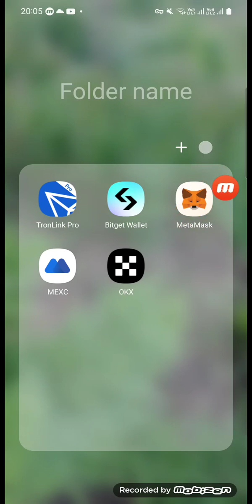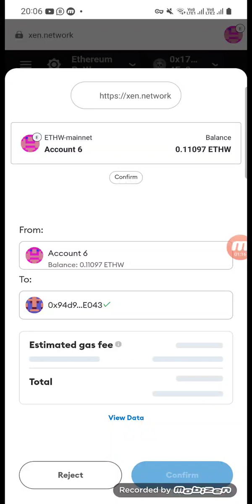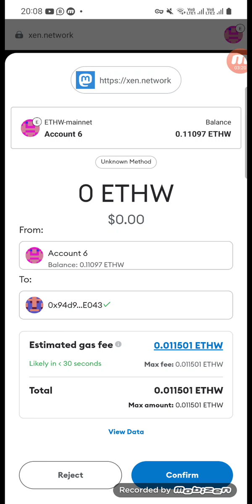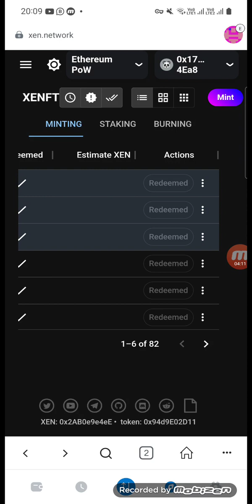Kumno ban sdang da ka Digital Farming ban ioh Pahuh ka Bam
Digital Farming Project

Ki marbam man laka sngi ki la sdang kiew dor, ka jing kiew dor palat ki marbam ka buh jing ma ia baroh ki nong bam.

Ka jing duna ka jing pynmih iaki marbam ruh ka don ka ma, lada ngim sdang ban pynmih marbam noh dalade te ka lah ban poi ka por ba ngin nym ioh ban thied iaki marbam wat lada ngi don pisa ruh.

Kine ki jing eh ki ba ap ngi dei ban weng noh da ka wei pat ka rukom rep thymmai ka ba ngi khot ka Digital Farming.

Lyngba da kane ka Digital Farming lah ban rep da mano mano ruh, namar ka dei ka kam ba shu rep ba la bynrap lang Online bad Offline.

Ki bym don jaka rep kin rep noh ha Mobile bad ki ba don jaka pat kin rep ha lyngkha, hynrei baroh ngin ioh lang ka bam namar ia kiba rep Digital la backup da ki nongrep sha lyngkha rep, bad ia kane ka rukom rep ngi la sdang mynta ha Ri Khasi. Phi ruh kan bha ba phin ia join lang noh bad ngi, bad ngin sa hikai daka Practical ia phi.

Ki rukom rep Digital Farming ki ba phi lah ban sdang noh mynta:

Free Harvest.

Kane ka dei ka kam rep ban shu sdang Free, bad kan don ka jing rep Practical tang ban ioh jing stad namar ki don ki Nonghikai.

Daily Harvest.

Kane ka dei ka rukom rep ban hap pynlut kat ban ioh lum ia ki jing thung haduh man laka sngi.

Ki symbai ban bet ha kane ka lyngkha don jam pyn lut kumba 100 Byrni u Kba.

Weekly Harvest.

Kane ka dei ka rukom rep ban hap bet Symbai kumba 50 Byrni.

Monthly Harvest.

Kane ruh ka dei ka rukom rep ban hap bet Symbai kumba 25 Byrni u Kba.

Annual Harvest.

Kane ka dei ka ba lah ban sdang bet tang shi byrni u Symbai bad sa sumar manla ka sngi sa lum pat tang shi sien shi snem, lane tang shu dei por lum sa lum noh ha kano kano ka por.

Kumno pat ban ioh Pahuh ka bam daka ne ka Rukom rep Digital?.

Lah ban ioh pa huh ka bam bad lah ban ioh Syndon iaka Food Surplus. Yn ioh ruh ia baroh ki jait jing bam naduh U Khaw, ki Jhur, ka Doh, ki Soh bad ki Food Supplement.

Ka kam ram jong phi ka dei ban shu sdang noh ban rep bad ka kam hi kan sa ialam.

Lada phi mut ban sdang noh sa shu WhatsApp ha U No: 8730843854 lane sa ia kynduh hi ia ki Nongialam ki ba ai ia kane ka jing pyntip.

Kan bha ba phin nang peit ruh iaki ne ki YouTube ban sngewthuh khyndiat sha phang ki jing ma lada kyrduh bam.

Sdang noh mynta ban pynmih marbam, ym long ban ap ioh ba dir ka por.

Lada ym nang wat khuslai ngi don ryngkat ban ai ki jing hikai.

Khublei,

Ri Khasi Food Surplus Mission